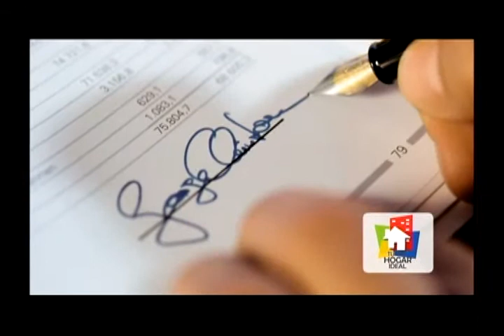Tu Hogar Ideal -Colombianos en el exterior- II temporada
Entrevista con experta invitada quien nos habla de cómo los colombianos o las personas residentes en el extranjero pueden adquirir vivenda en nuestro país, especificamente en la ciudad de Cali.